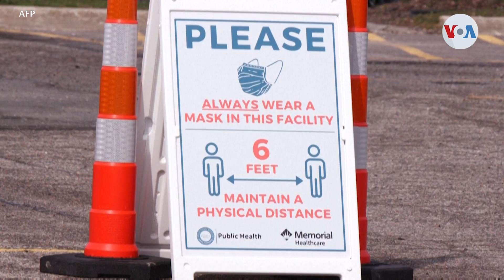Estados Unidos supera los 800 000 fallecidos por coronavirus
En Estados Unidos, la cifra de fallecidos por coronavirus durante la pandemia superó la barrera de los 800.000 decesos. José Pernalete nos dice que, al mismo tiempo, la Casa Blanca ratifica que tres dosis de vacuna son el estándar óptimo de cuidado.